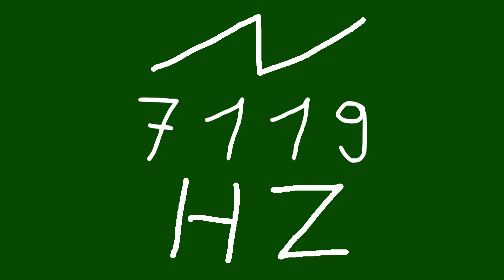7119 hz saw